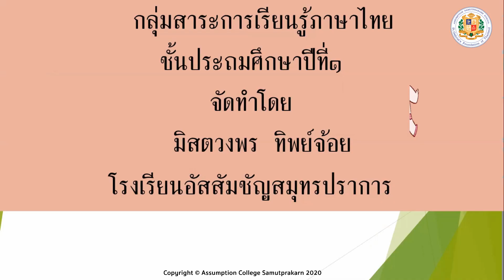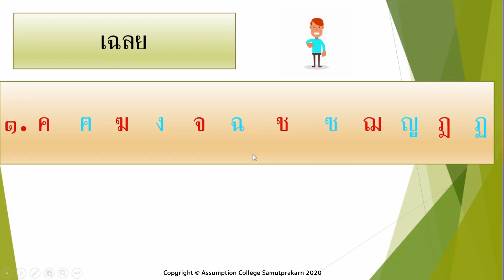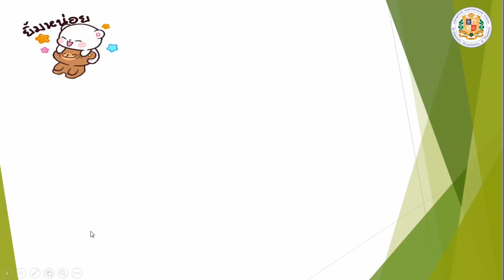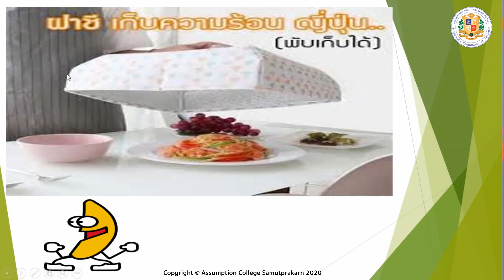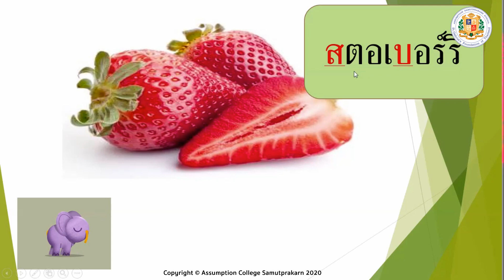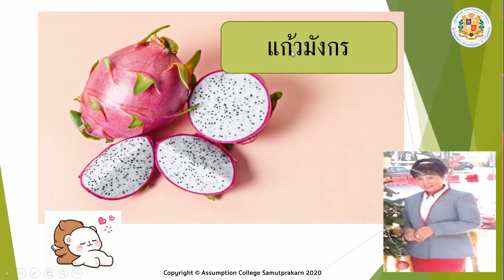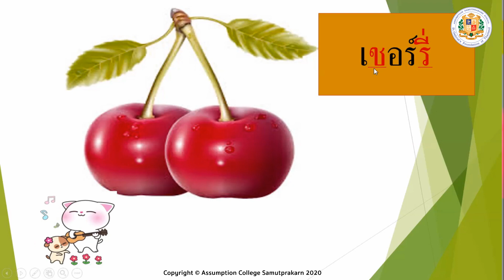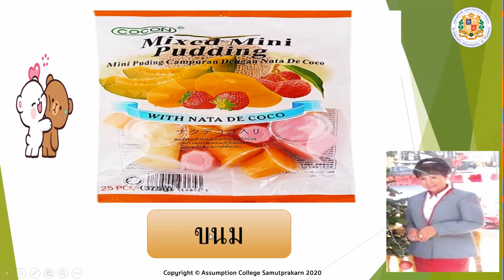TH0101 l Thai Language EP1 : หลักภาษาและการใช้ภาษาไทย | โดย มิสตวงพร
นักเรียนจะได้เรียนรู้เรื่อง หลักภาษาและการใช้ภาษาไทย  เมื่อเรียนจบแล้วอย่าลืมทบทวนบทเรียนด้วยนะคะ
รายละเอียดเพิ่ิมเติมนักเรียนสามารถสอบถามครูผู้สอนได้ในไลน์กลุ่มวิชา